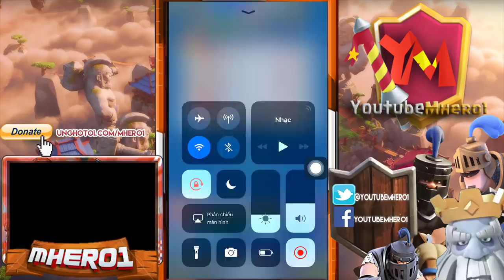Nova_Lciop vs IMT_Royal | Global tournaments Clash Royale